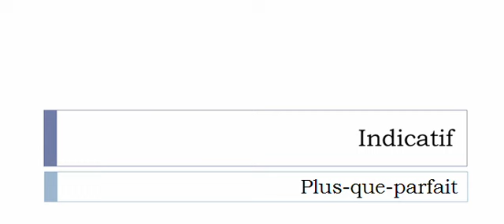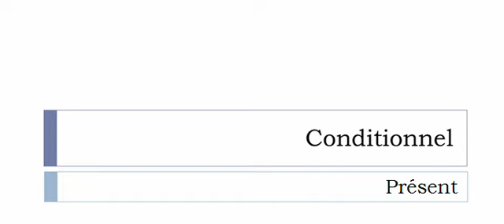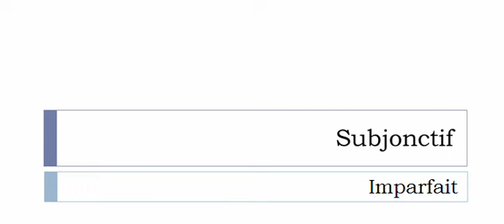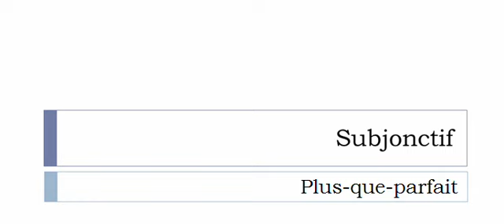Aprender francês = Conjugação = Bagotter